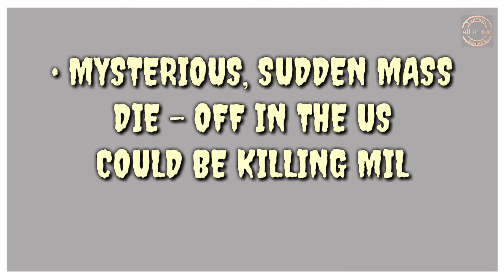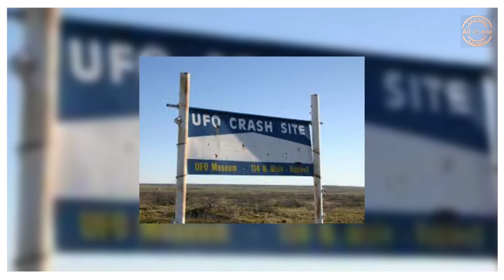Mysterious, Sudden Mass Die-Off in The US Could Be Killing Millions of Birds | All in one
Channel - All in One